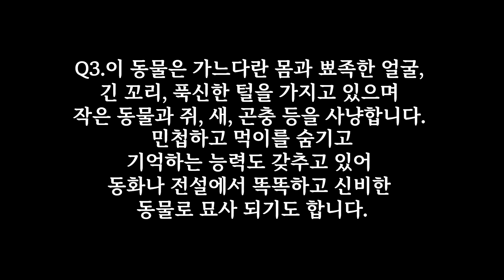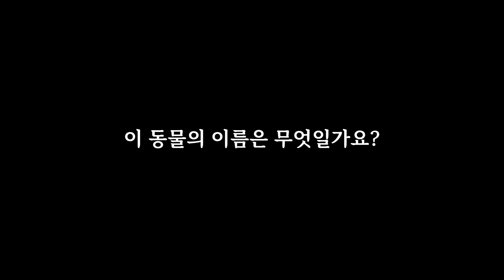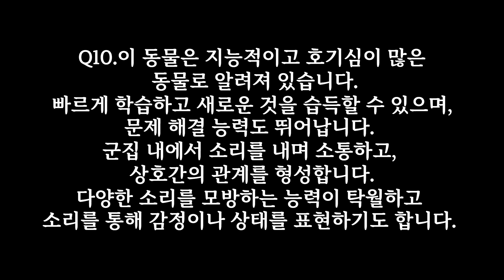동물 퀴즈 ,뇌향샹을 도와주는 게임, 신비한 동물의 세계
설명을 듣고 어떤 동물인지 맞춰 보세요.
총10문항 이며 시간제한은 5초입니다.